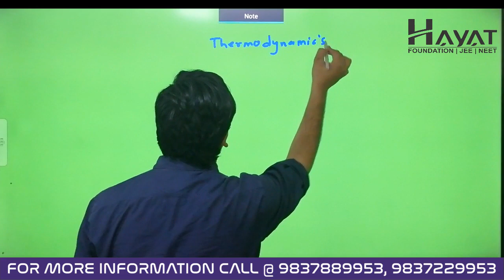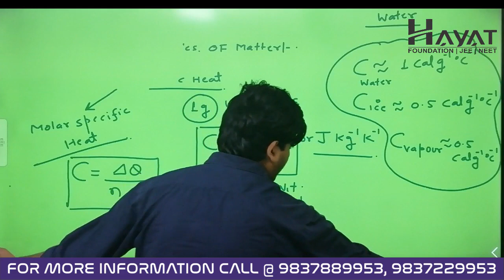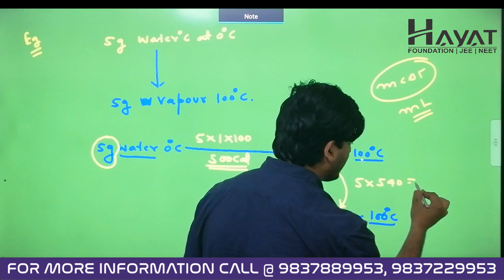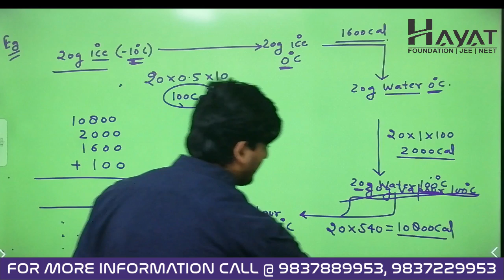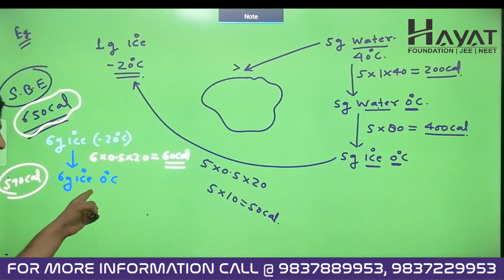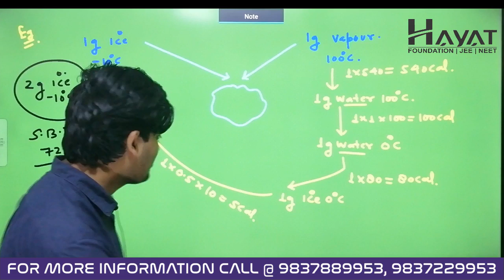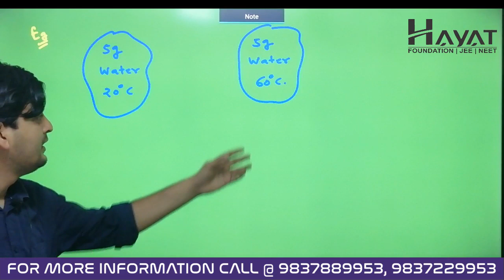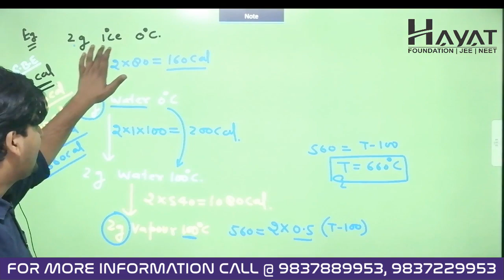NEET UG -JEE MAIN CRASH COURSE 2020 PHYSICS LECTURE 2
NEET - UG/JEE MAIN CRASH COURSE 2020 CHEMISTRY LECTURE 2 24/MARCH/2020